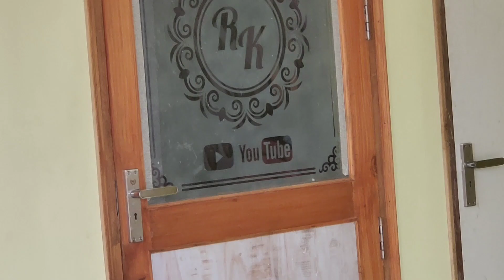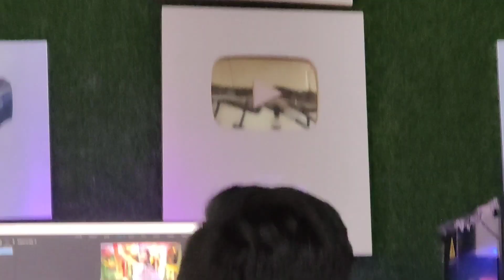भूरा ढोलक ने छोटे Youtuber को दी गली|Meetup With BhuraDholak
THENKS♥️♥️♥️FOR♥️♥️♥️♥️ WATCHING